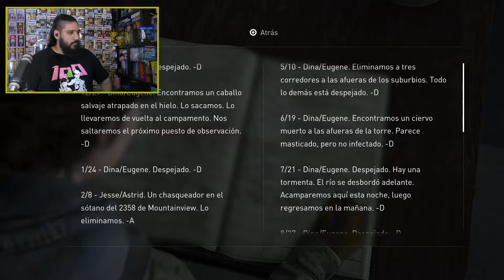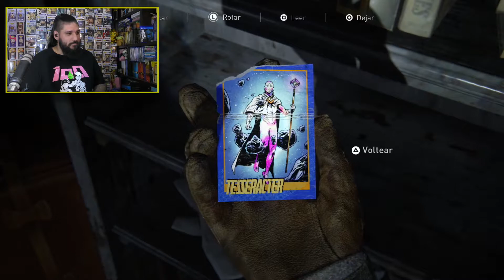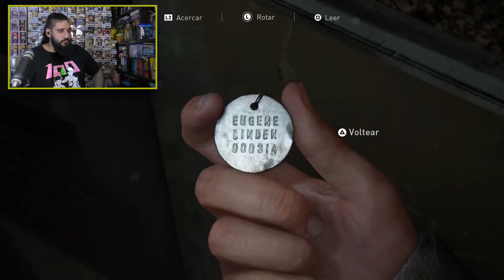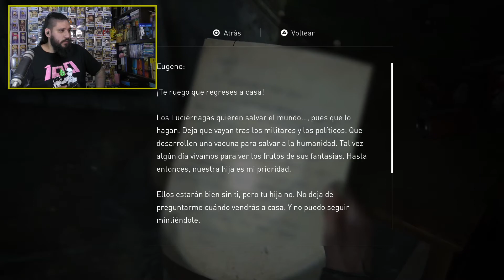THE LAST OF US PART II: "¿Esto es culpa de la estúpida que tengo al lado, no?" - [Parte 2]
I'm back y soy peor que nunca (?)